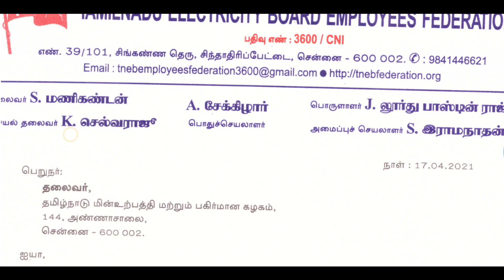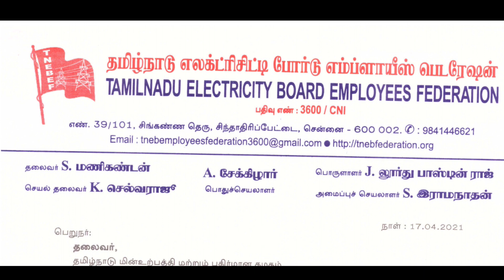15,000 Gangman நண்பர்களுக்கு Good News ll 17/04/2021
VaiGai Tech